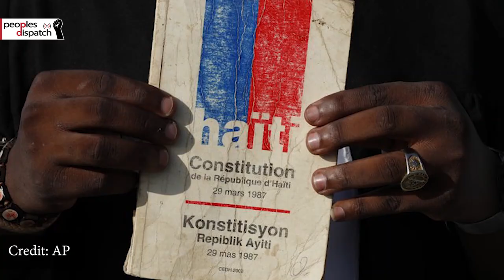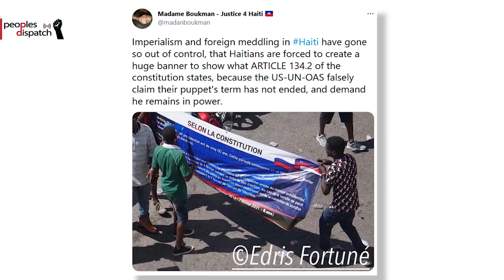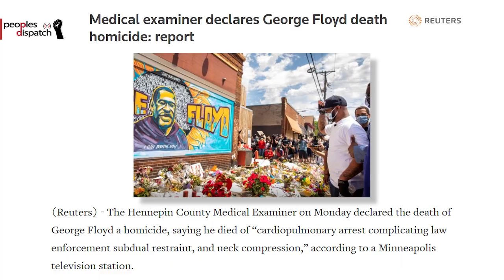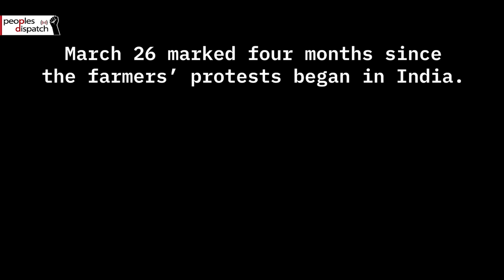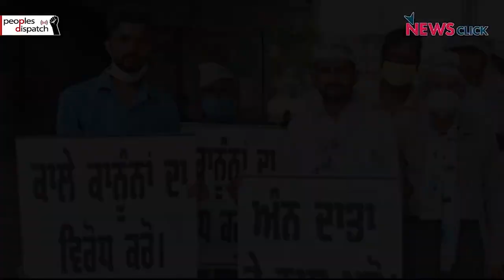Daily Round-up|Global solidarity with anti-imperialist struggle in Haiti and other stories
In today’s episode of the Daily Round-up we take a look at the International Day of Solidarity with Haiti as protests continue, the first day of the trial of former police officer Derek Chauvin for the murder of George Floyd in the United States,  the "KilltheBill" protests against a policing bill in the UK, the 45th Land day commemorated by the people of Palestine, and the countrywide shutdown led by farmers in India amid ongoing protests.